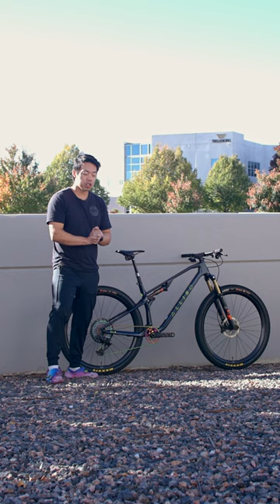The Ultimate American-Made Trail Rocket | Off the Line | TPC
This American-made Allied is ready to tear up your nearest trail!